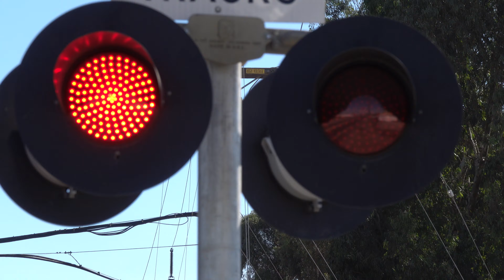UP 1386 LRS51 Local South, #1 Roth Rd. Railroad Crossing, Lathrop CA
[Filmed 10:30am Wednesday September 23, 2020]
The UP 51 job as my second catch at the #1 crossing after getting the LT1 train at the #2 crossing. At the end you can also see the other crossing active with the LT1 working in the background. The LRS51 was headed for the Tracy Sub where I was going to follow them to a crossing off a spur thats off the Tracy main that the 54 Tracy Local doesn't work but my plans got messed up so I didn't follow them which disappointed me and I just went for Stockton. Ill have to get it up there sometime in the future. This crossing is a mixed install with the right signal being an SPRR 1980s install and the left signal being an UPRR early 2000s install.

Union Pacific Railroad LRS51 Local freight train southbound passes through the #1 Roth Road Railroad Crossing on the UPRR Fresno Subdivision main line in Lathrop, California headed for the Tracy Sub to a spur track then back to the Fresno Sub to a spur track off at Calla.

Union Pacific Railroad - LRS51-23 - UP 1386 EMD GP40-2

Crossing Info
Location: Roth Road & South McKinley Avenue, Lathrop California
Horn Setting: Horn Zone
Crossing Owner and Maintainer: Union Pacific Railroad
Bell Sequence: Ring through whole activation
Track Activation Sensors: Timed Off Movement And Speed Detection

Right Signal
Bell: WCH Type 2 Electronic Bell
Lights: Two pairs of 12 inch General Electric Pixelated Look LEDs
Light Heads: Two pairs of 12x24 inch Safetran Lights
Brackets: WRRS
Junction Box: WRRS
Gate Lights: NEG Clear, Alstom-Aurora LEDs
Counterweight Arm: WRRS
Mechanism: WCH
Base: WCH

Left Signal
Bell: WCH Type 1.5 Electronic Bell
Lights: Two pairs of 12 inch Alstom, WCH Clear LEDs
Light Heads: Two pairs of 12x24 inch WCH Lights
Brackets: WRRS (WCH)
Junction Box: WRRS (WCH)
Counterweight Arm: WCH
Mechanism: WCH
Base: WCH